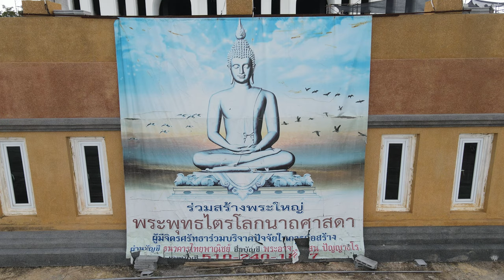Den nye buddaha i Nong wor sor 29 8 2020